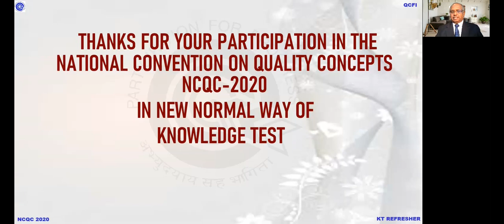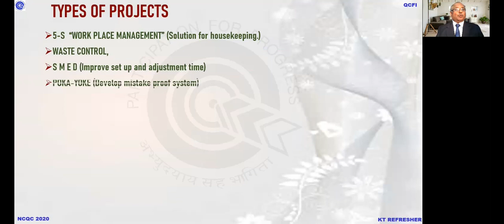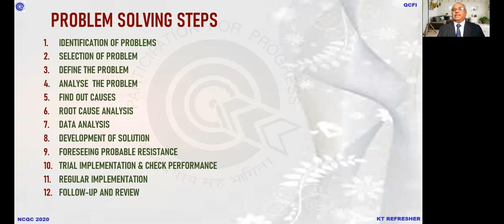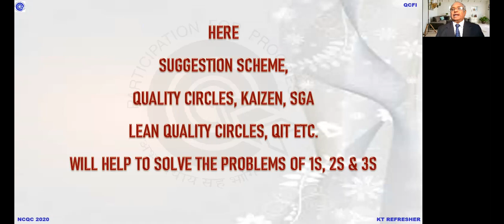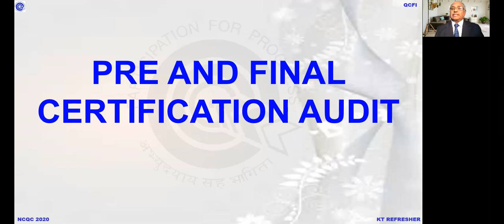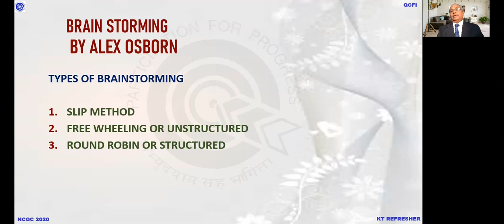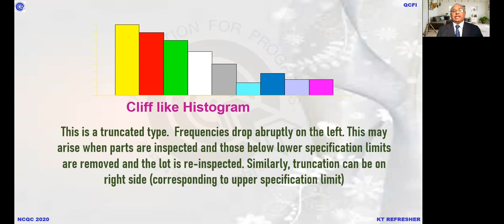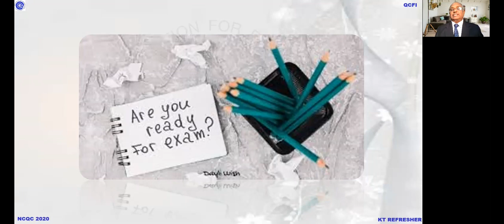NCQC 2020 Refresher Programme in Hindi by Mr DK Srivastava QCFI